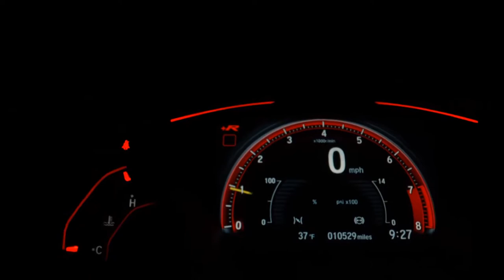TOYOTA COROLLA - 2018 - São Paulo/SP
Skina veículos

Ha mais de 35 anos no mercado de automóveis, realizando sonhos, venha realizar o seu também, contamos com um amplo estoque de carros multimarcas, financiamento e aprovação na hora, carros revisados com garantia de 90 dias ou 3000km (o que ocorrer primeiro), veículos periciados por empresa credenciada no DETRAN.

Financiamentos ate 60x com taxas de juros imbatíveis, e a melhor avaliação do seu usado na troca!!

Para garantir a sua oferta procure os vendedores: Diego, Tiago ou João Victor

Idoneidade e segurança acima de tudo.

Dados do Veículo
Veículo: TOYOTA / COROLLA 2.0 XEI
Ano: 2017/2018
Combustível: FLEX
Portas: 4 PORTAS
Câmbio: Automático
Cor: CINZA
KM: 84.560

✅ Air Bag
✅ Alarme
✅ Ar Condicionado
✅ Capota Marítima
✅ Computador de Bordo
✅ Direção Hidráulica
✅ Encosto de Cabeça Traseiro
✅ Freio ABS
✅ GPS
✅ Retrovisores Elétricos
✅ Travas Elétricas
✅ Vidros Elétricos
✅ Volante com Regulagem de Altura
✅ Piloto Automático
✅ Bluetooth
✅ Air Bag de Cortina
✅ Porta Copos
✅ Ar Digital